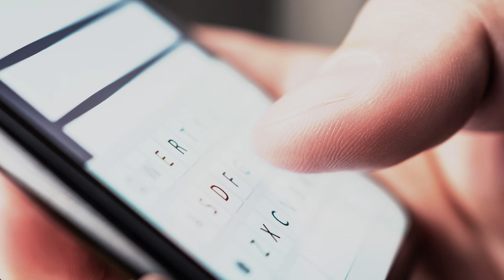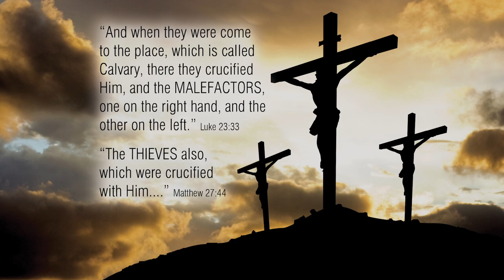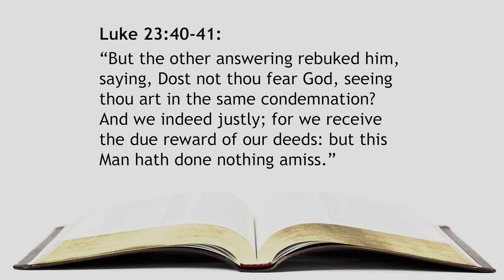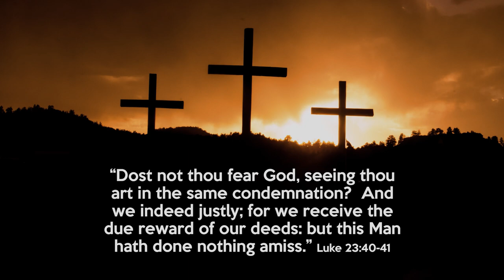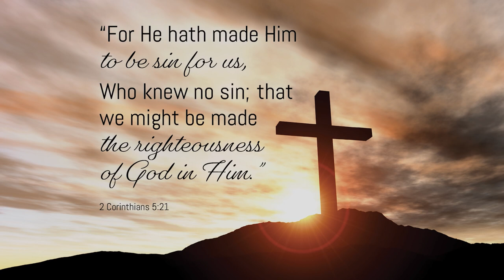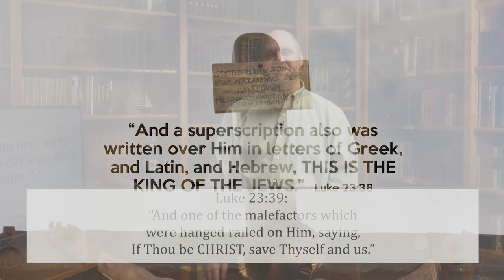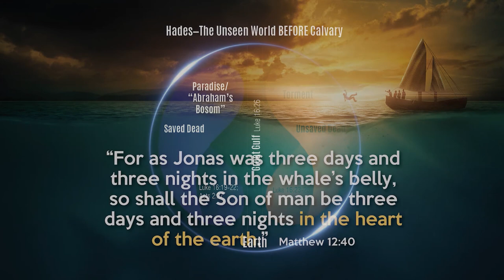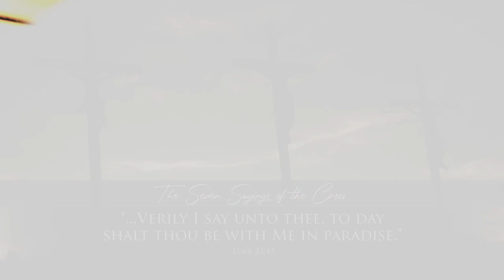292. The Seven Sayings Of The Cross - Pt 2 | Verily I Say Unto Thee